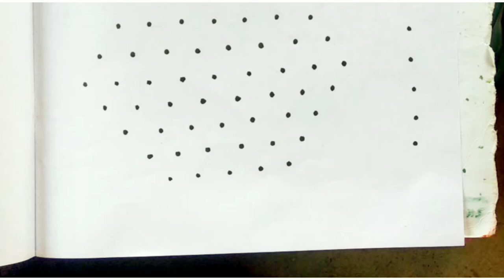rangoli | 9 dots 5 | 2423 | easy Rangoli Simple | Rangoli Kolam design | Vijaya Arts | big rangoli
Pongal muggulu,
Pongal Rangoli,
rangoli designs,
rangoli kolam,
rangoli simple,
rangoli rangoli,
rangoli kolangal,
rangoli banana,
rangoli acchi,
rangoli art,
rangoli asan,
rangoli artist,
rangoli bataiye,
rangoli batao,
rangoli colour,
rangoli chitra,
rangoli competition,
rangoli chhoti,
rangoli cartoon,
rangoli colour kolam,
rangoli class,
simple  rangoli,
easy rangoli,
rangoli diwali,
rangoli dakhva,
rangoli designs
rangoli event,
rangoli flower,
rangoli f,
rangoli ganpati,
rangoli ganesh,
rangoli gol,
rangoli galu,
rangoli gana,
rangoli gayathri,
rangoli gaan,
rangoli galicha,
15g rangoli,
rangoli hacks,
rangoli hard,
rangoli how to make,
rangoli
rangoli hand designs,
rangoli holi,
hd rangoli,
best rango
full hd rangoli dakhva,
rangoli ideas,
rangoli images,
rangoli
rangoli
 jeet,
jagannath balabhadra subhadra, festival rangoli 2022
rangoli
rangoli Kali rangoli
rangoli ji,mataki
rangoli jhoti design,
sun rangoli,
 arts rangoli,
का रंगोली,
के रंगोली,
rangoli latest,
rangoli lava,
Vijaya muggulu,
Vijaya arts,
l shape rangoli,
diwali rangoli,
rangoli muggulu,
rangoli mor,
rangoli making,
rangoli mor wali,
rangoli mehandi,

rangoli new,
rangoli navratri,
rangoli youtube,
rangoli ya,
rangoli yellow,
muggulu designs,
muggulu sankranthi muggulu,
muggulu muggulu,
muggulu 2022,
muggulu chukkala muggulu,
muggulu telugu,
muggulu simple,
muggulu videos,
muggulu all,
muggulu and designs,
muggulu and,